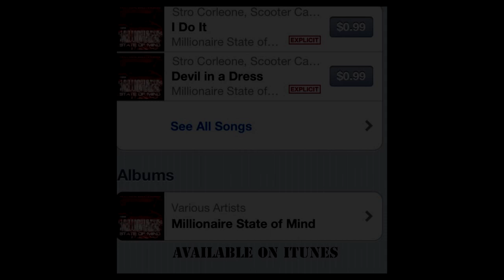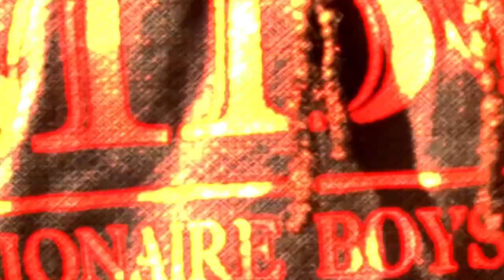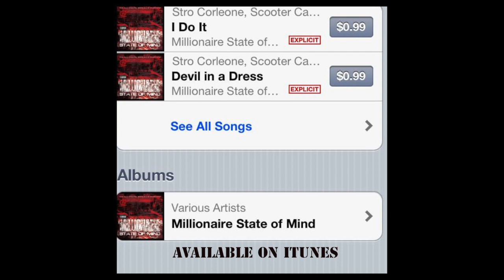Behind The Scenes "i Do It" MBC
visit itunes and download millionaires boyz club's 'i do it' and 'devil n a dress'
vision by @popeslim